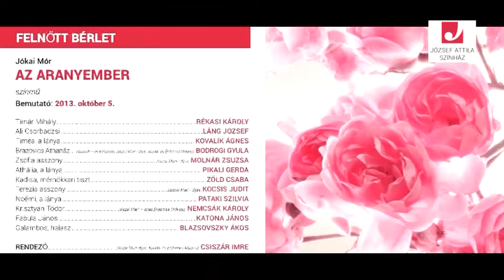József Attila Színház: a 2013/2014-es évad új bemutatói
Öt új bemutatóval készül a József Attila Színház a 2013/14-es évadra. Az igazgató, a rendező és a színművész beszél arról, mire számíthatunk.